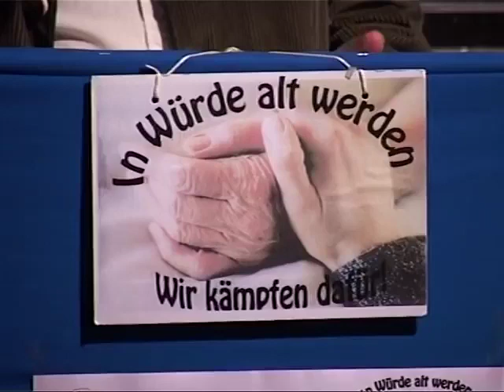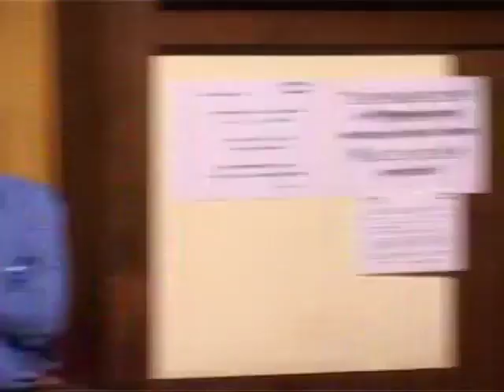Jeder 2. von uns landet im Pflegeheim! Das Lebesswerk von Claus Fussek war für die Katz!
Es hat sich nichts geändert! Eher verschlechtert!  59. Münchner Pflegestammtisch mit Claus Fussek in Münhen. Archivaufnahmen  Der VDK ist auch machtlos! Schjrewine Sie Ihre Meinung in die Kommentare!